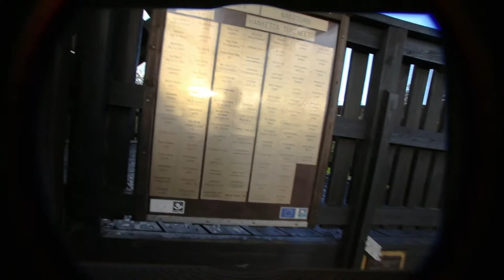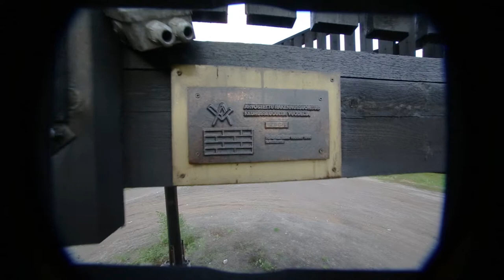Kiiskilänmäen näkötornista alas